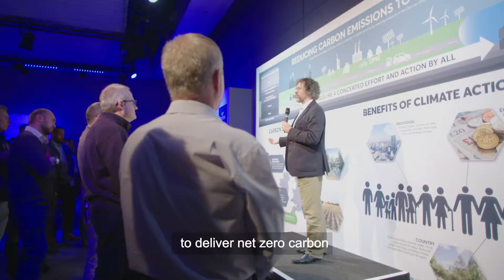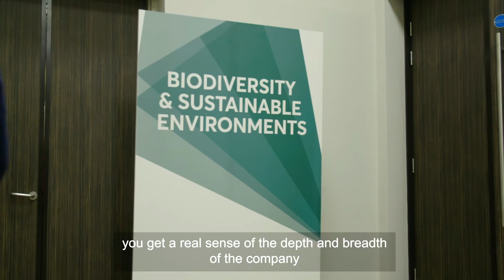1920x1080 World of St Modwen Event Film on Vimeo